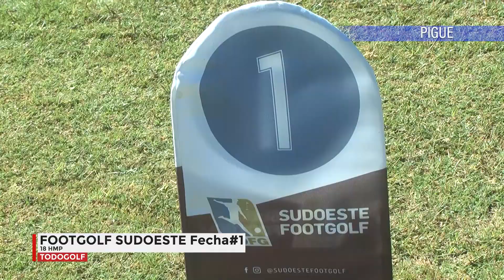FOOTGOLF SUDOESTE Primera Fecha en Pigue Parte 3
Imagenes de la primera fecha del Footgolf del Sudoeste en Pigue Golf